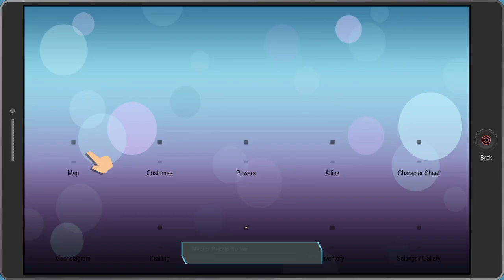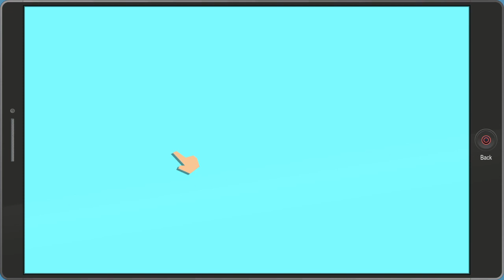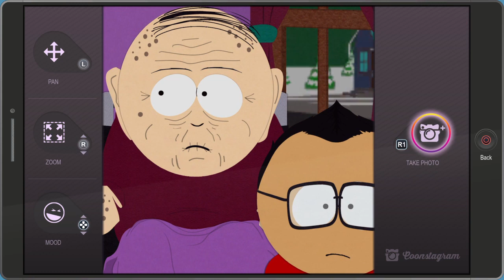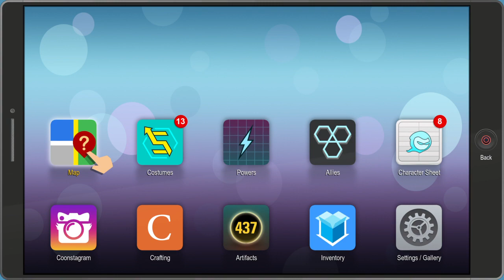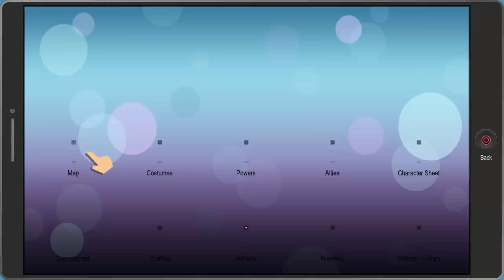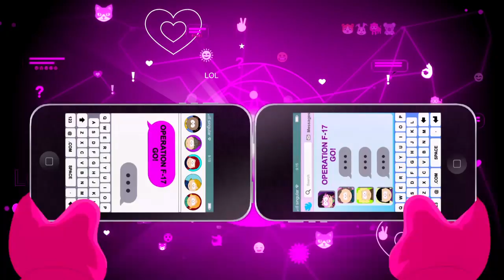South Park™: The Fractured But Whole™_2